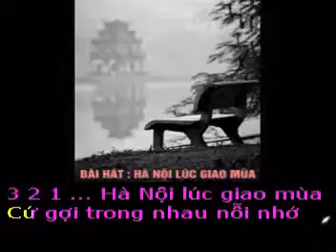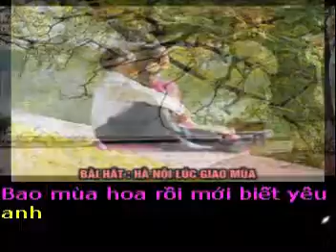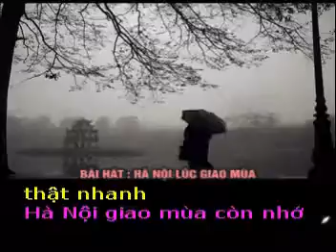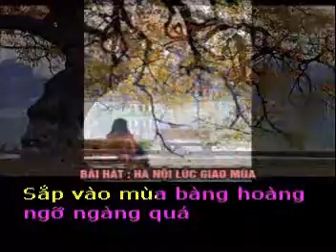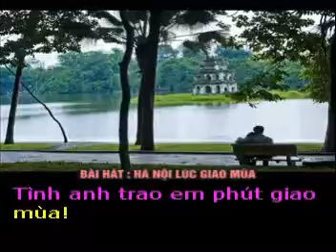HÀ NỘI LÚC GIAO MÙA - Thơ : Cầm Đồ - Phổ nhạc : Hải Anh Karaoke khong loi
HÀ NỘI LÚC GIAO MÙA

Thơ : Cầm Đồ
Tặng tác giả thơ Cầm Đồ bài hát mới :

Cứ gợi trong nhau nỗi nhớ
Những kỷ niệm buồn vui và bao điều trăn trở
Như cơn gió đầu mùa ùa về thật nhanh

Hà Nội giao mùa còn nhớ không anh
Khi mình nắm tay đi trong mưa bụi
Góc phố, con đường cũng trở nên gần gụi
Anh nói điều chi cho má em hồng

Hà Nội giao mùa anh còn nhớ không
Hương hoa Sữa còn quyện vương mái tóc
Anh luôn đùa trêu gọi em " cô nhóc!"
Bao mùa hoa rồi mới biết yêu anh

Thời khắc giao mùa luôn qua thật nhanh
Như anh đến rồi ra đi vội vã
Sắp vào mùa bàng hoàng ngỡ ngàng quá
Đâu rồi, em tìm đâu vòng tay anh

Hà Nội giao mùa cứ đẹp long lanh
Đất Trời cũng giao hoà say đắm
Chỉ riêng em quắt quay lòng nhớ lắm
Tình anh trao em phút giao mùa!